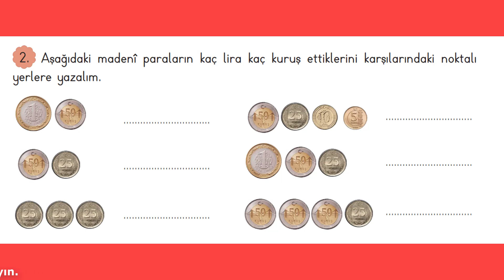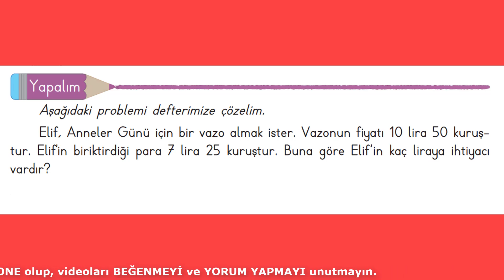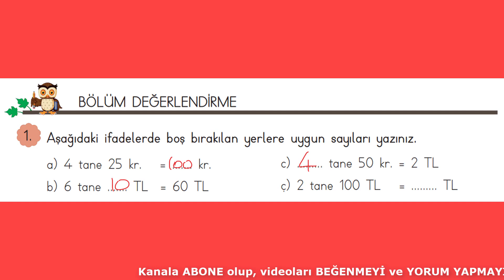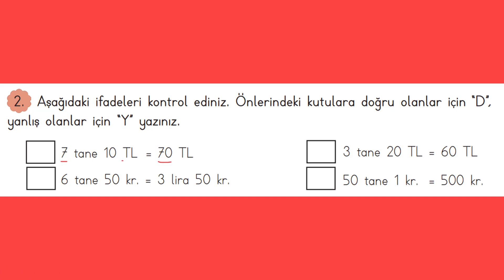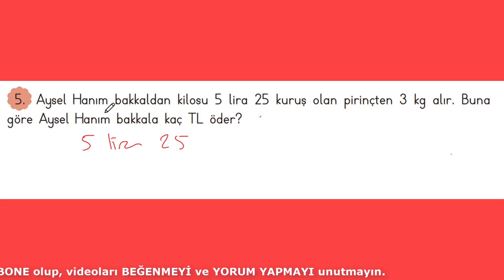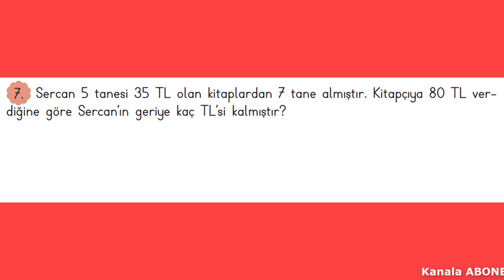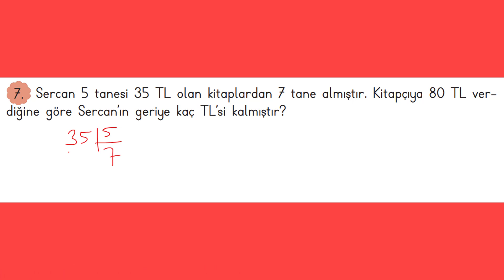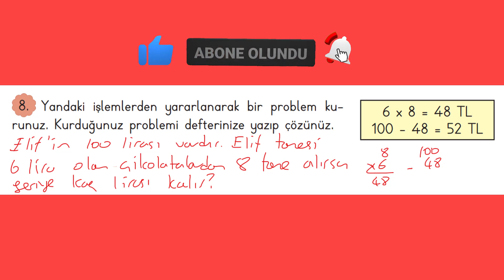3. SINIF MATEMATİK DERS KİTABI 4. ÜNİTE PARALARIMIZ KONUSU SAYFA 155, 156 VE 157.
3. sınıf matematik ders kitabı 4. ünite paralarımız konusu 155, 156 ve 157. sayfa yapalım ve bölüm değerlendirme sorularının çözümleri. matematik #3.sınıf derskitabı yeninesil evödevi kesirler birimkesir #4.ünite